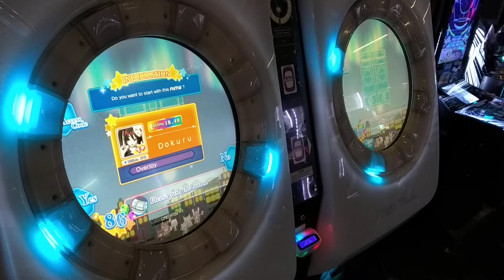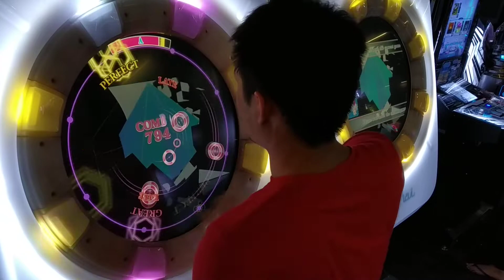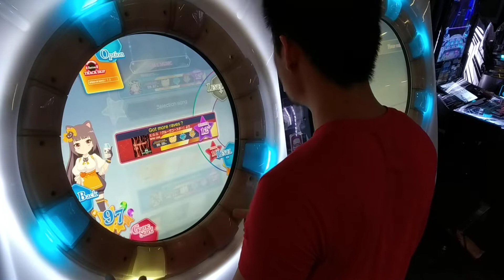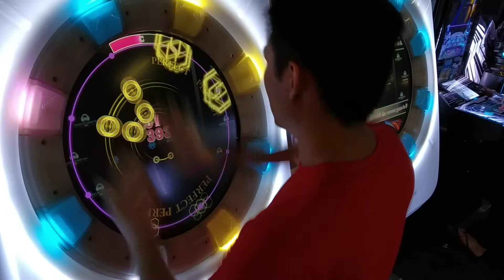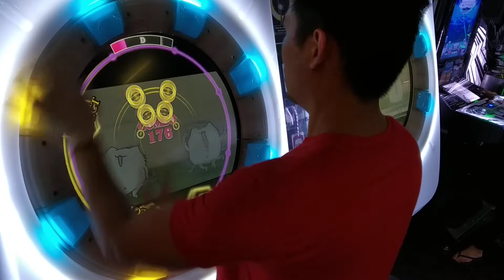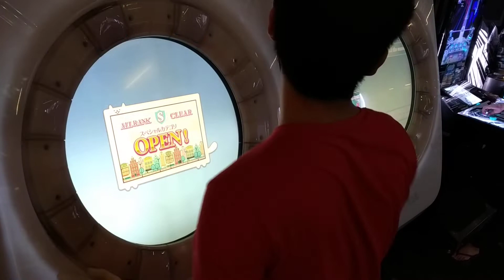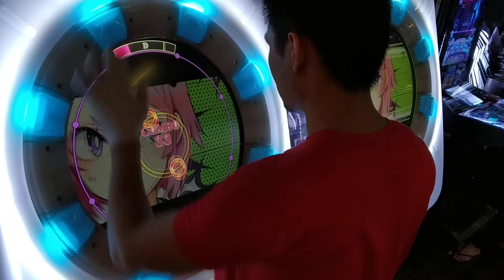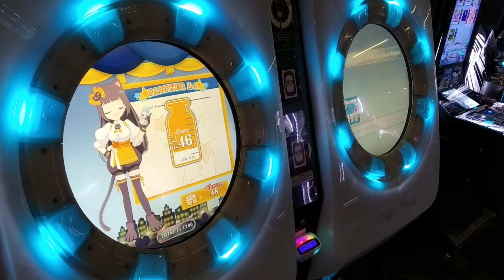[MaiMai FINALE] Dokuru *Random 12+/12+/12+/12+*